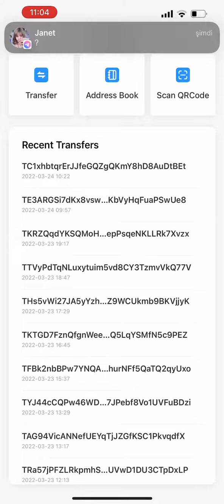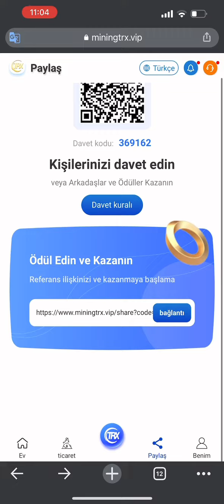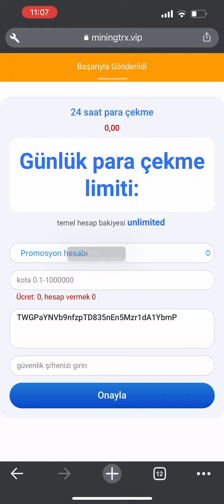★★★The latest TRON mine in 2022, the best time to invest★★★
After registration, you will get 8888 TRX experience coins

1. This video teaches you where to get 6% of the daily mining revenue, how to get it, and click to share your promotion link.

2. The video tells users where to recharge, how to recharge, copy the payment address wallet, open the virtual currency wallet, and use TRX to recharge.

3. Users register and recharge by sharing the promotion link, and the basic wallet can get TRX rewards. Promotional wallets will also receive top-up amounts, Lev1: 13%, Lev2: 5%, Lev3: 2%.

4. Users can register rewards by sharing promotion links: Lev1: 30 TRX, Lev2: 20 TRX, Lev3: 10 TRX

5. Deposit【10-999 TRX】minimum daily rate of return 6%